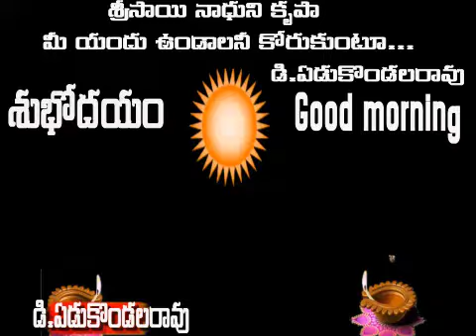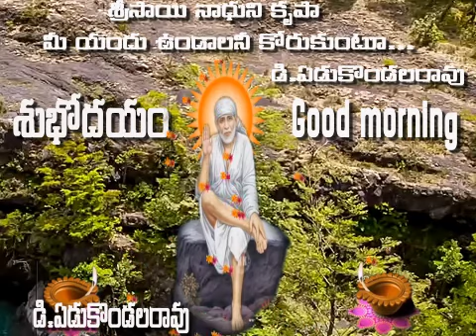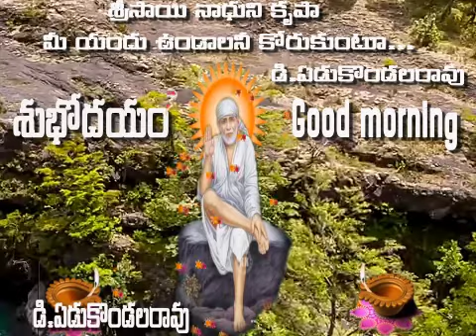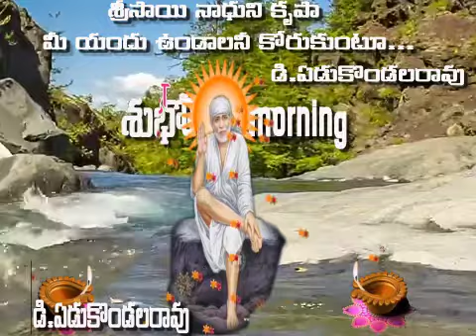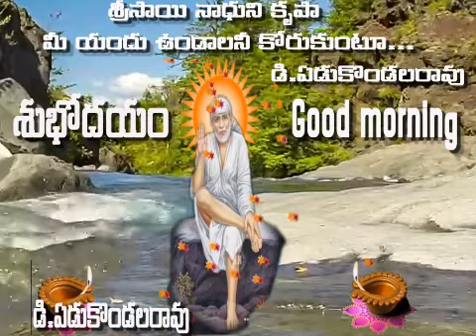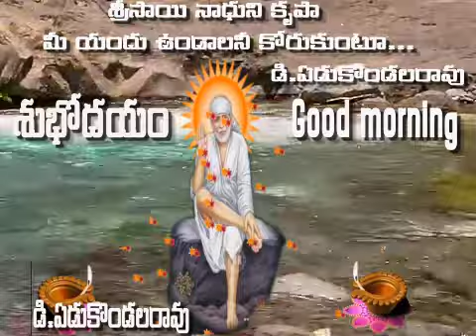chudaali babaa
d yedukondalarao